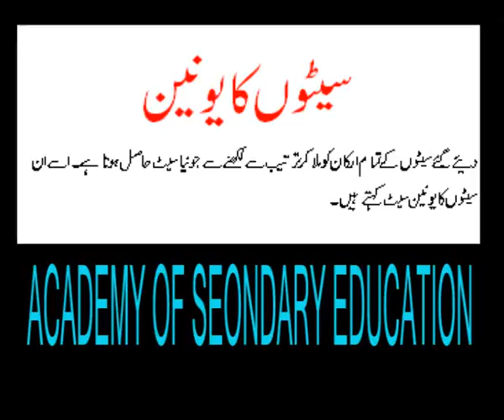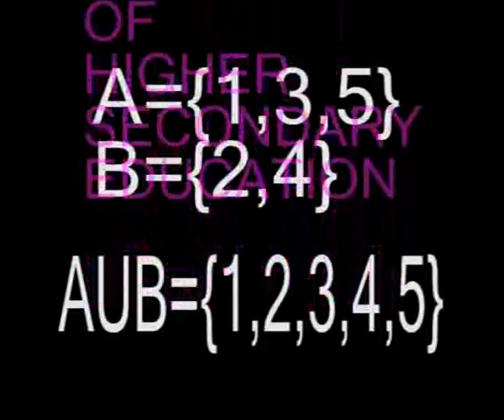union of sets..academy,s video...wmv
union of sets..academy,s video...